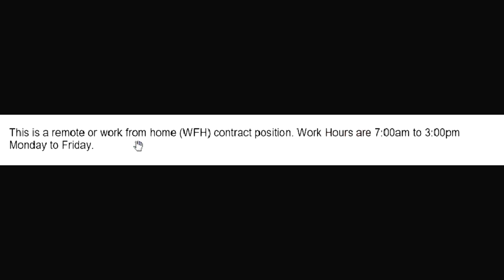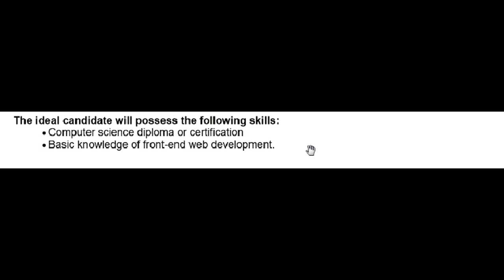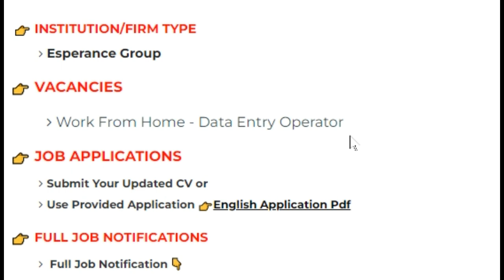work from home job 2022 sri lanka | WFH online job | no experience remote data entry | job guide SL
00:00 intro
00:29 Job description
00:56 Qualifications
02:08 benefits
02:40 How to get application
03:12 How to send your application via email